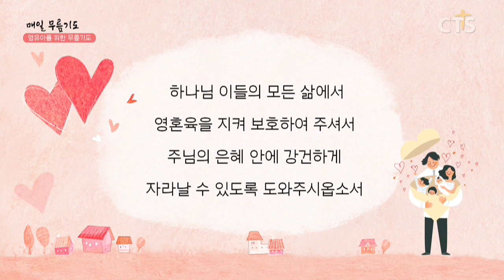[다음세대 1분 캠페인] 영유아를 위한 무릎기도 - 김주희 전도사(기쁨이 있는 교회) 200323